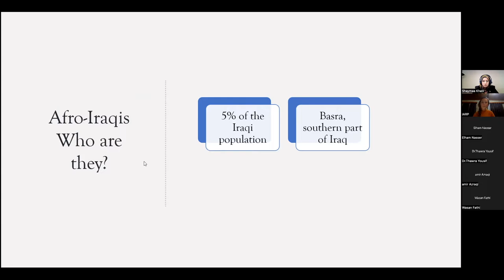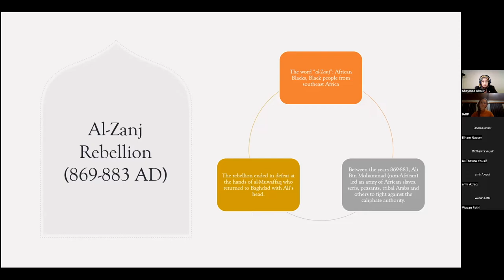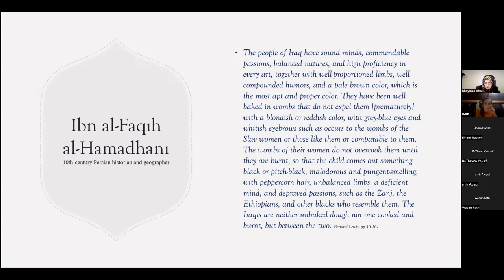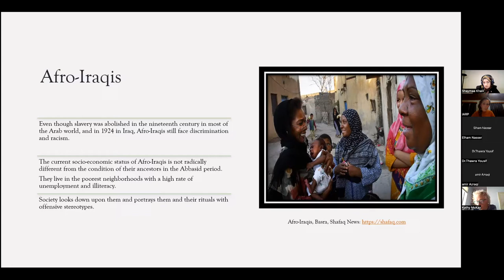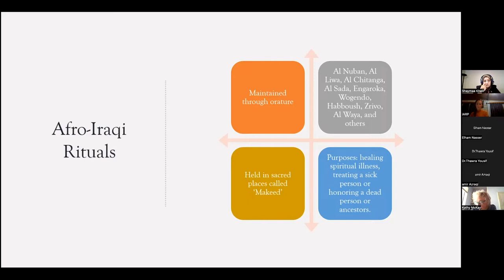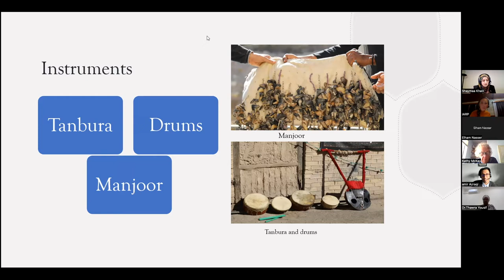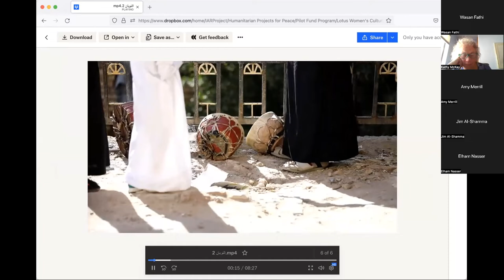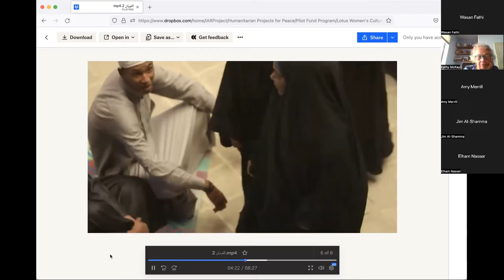Panel on Afro-Iraqi Rituals: Stigma, Discrimination, and Resilience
Afro-Iraqis have been subjected to oppression, racism, and discrimination. Their rituals are disparaged as barbaric and irreligious. This panel, co-presented by IARP and the Lotus Cultural Women’s League, explores the significance of Afro-Iraqi rituals and Afro-Iraqis’ resilience in facing stigmatization and discrimination in Iraq.

Amir Al-Azraki is an Arab-Canadian playwright, literary translator, Theatre of the Oppressed practitioner, and Associate Professor and Coordinator of Studies in Islamic and Arab Cultures Program at Renison University College, University of Waterloo. Among his plays are: Waiting for Gilgamesh: Scenes from Iraq, The Mug, and The Widow. Al-Azraki is the author of The Discourse of War in Contemporary Theatre (in Arabic), co-editor and co-translator of Contemporary Plays from Iraq, “A Rehearsal for Revolution”: An Approach to Theatre of the Oppressed (in Arabic), and co-editor and co-translator of Arabic poetry by female poets in Consequence, The Common, Poetry Foundation and Talking Writing. He has recently translated Representations of the Other: The Image of Black People in the Medieval Arab Imaginary by a Bahraini critic Nader Kadhim, which will be published by McGill-Queen's University Press.

Thawrah Yousif Yaqoob is a retired Afro-Iraqi professor of theatre. She is an actor, dancer and director. She taught acting and body techniques for 20 years at the University of Basra. She has a bachelor’s, master’s and PhD in performing arts from the College of Fine Arts, Baghdad University. Currently, she is a project manager for Lotus Cultural Women’s League.

Elham Nasser Al Zubaidy is a visual artist and the daughter of the late well-known Iraqi visual artist Nasser Al Zubaidy. Since graduating from the music program at the Fine Arts Institute in Basra, Iraq in 1984, Elham worked extensively with local and international civil society organizations, and noticed that initiatives were mostly concerned with supporting widows and divorced women. She saw a need to support educated women such as visual artists, playwrights, journalists, and writers who work in culture, art, and media in Iraq.

ABOUT THE LOTUS CULTURAL WOMEN’S LEAGUE
Located in Basra, Iraq, the Lotus Cultural Women's League was founded in 2016 by a local group of female artists. The organization emerged from an identified need to support educated women to be leaders advancing society for the betterment of all women, children, and community members. Today it is a cultural non-for-profit organization with a mission to provide training, advocacy, cultural promotion, and psycho-social support. It serves women, youth, children, and any community members interested in advancing the civil rights and leadership of women in society.